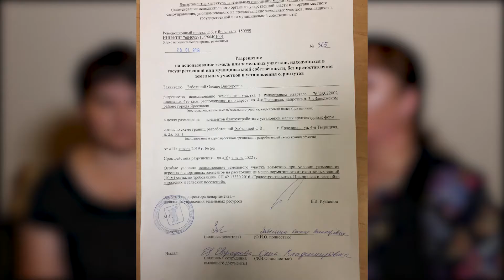ЯрСоцПроект - Проект EDUHELP (Образовательная помощь)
Видео-презентация проекта участника ярославского регионального этапа конкурса "Лучший социальный проект года" Оксаны Забелиной - Проект EDUHELP (Образовательная помощь).

Организатором конкурса является «Российский государственный социальный университет» при поддержке Минэкономразвития России и АО «Российский Банк поддержки малого и среднего предпринимательства». Этот проект входит в президентскую платформу "Россия — страна возможностей". Региональным оператором в ЯО является Департамент инвестиций и промышленности Ярославской области при поддержке Центр «Мой бизнес».

В этом проекте всех наших участников поддерживает наш дорогой партнёр — Жилищный кооператив BEST WAY.
Кооператив даёт возможность выгодного приобретения недвижимости. Посмотрите мультфильм. Он прекрасен!